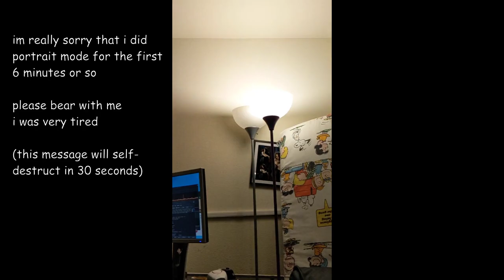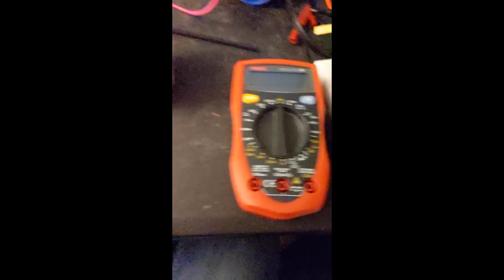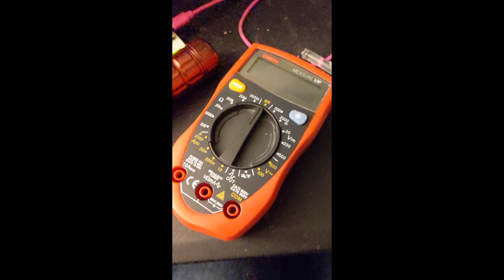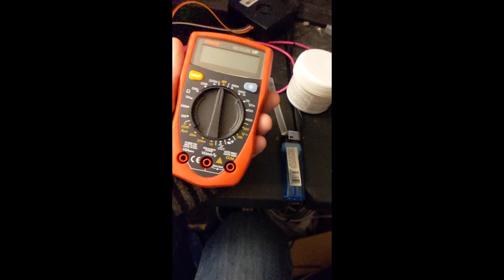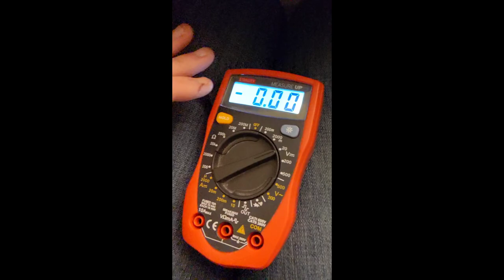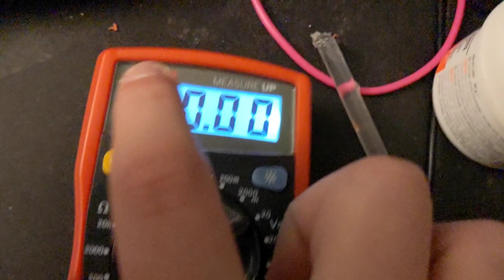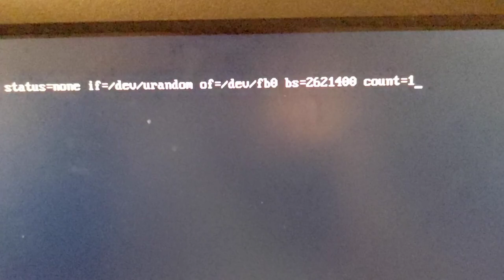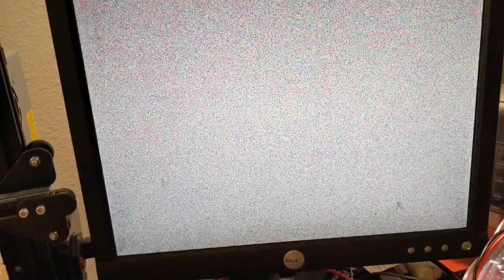multimeter dc socket mod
every time i go thru a waning phase it feels like ive been depressed for 6 months after just 2 weeks and i end up trying to find evidence that it hasnt been that long and its a pAin in my fuckin ass 2 find every time because i dont properly document any of the shit that i do so FUCK it im just gonna upload a video about some dumbass thing i did in 1 day that very slightly improved my life because that way in 4 more weeks after a waxing and a waning i'll be able to look and see that i made a video recently instead of 4-6 months ago

all proceeds facilitate feral nonsense!